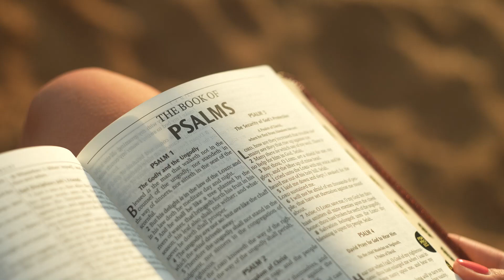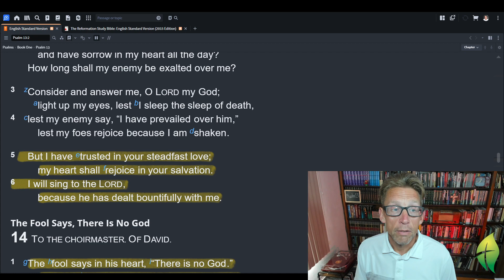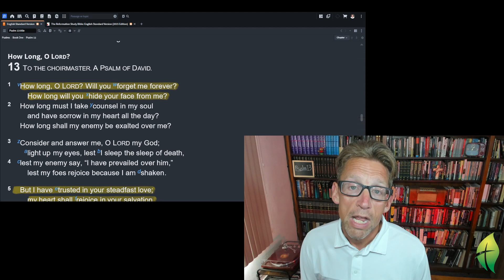Dwell in the Word Psalm 13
Psalm 13 portrays David's desperate cry to God amid difficult circumstances. Feeling forgotten and abandoned, he questions the delay of God's help. Yet, David's faith prevails, acknowledging God's steadfast love and past blessings. As we face uncertainties, we can find solace in this psalm, knowing that God's love endures. Rejoicing in our salvation through Christ, we sing praises, trusting that God is working all things together for our good and His glory.

You can find a transcript of the teaching portion of this video and some questions to consider at this